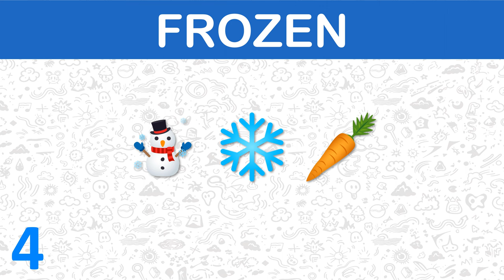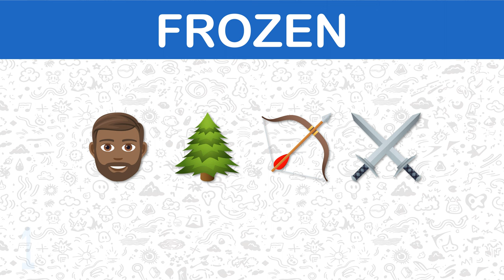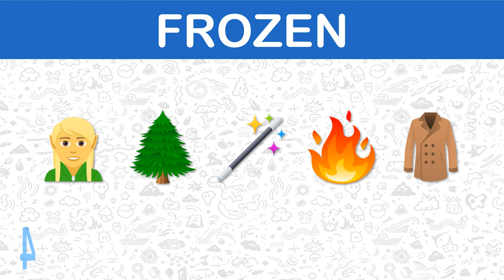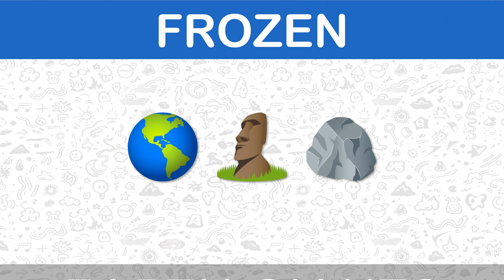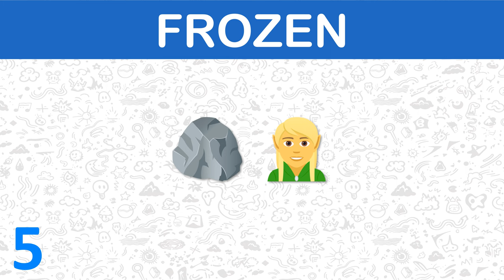Disney's Frozen Emoji Challenge! ❄️👑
Welcome to our magical Frozen emoji challenge! 🌨️✨ Can you guess all the beloved characters from Disney's Frozen just by looking at these fun emojis? 🤔🧐 Test your knowledge and see how many you can get right! 🎉🏅